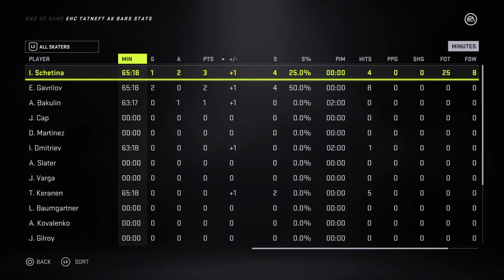NBF - AKB rcl8 #1